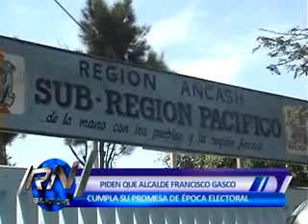ALCALDE FRANCISCO GASCO OLVIDÓ SU PROMESA DE EJECUTAR POLIDEPORTIVO EN COLEGIO "VILLA MARÍA"